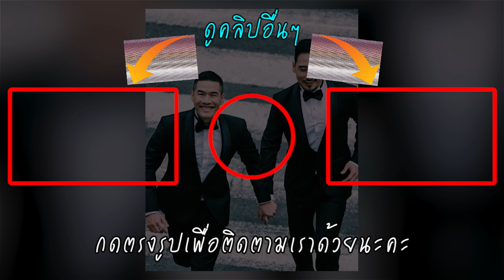ภาพสุดหวาน! วู้ดดี้ เผยภาพพรีเวดดิ้ง รอวัน พรบ.คู่ชีวิตผ่าน เราจะได้แต่งงานกันอย่างถูกกฎหมาย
วันที่ 15 ส.ค. 62 ไอจี ของพิธีกรชื่อดัง อย่าง วู้ดดี้ มิลินทจินดา ก็ได้มีการโพสต์ภาพถ่าย ซึ่งเจ้าตัวได้ระบุผ่านแคปชั่นว่า เป็นภาพพรีเวดดิ้งของตนกับหนุ่มโอ๊ต หวานใจหนุ่มที่ใช้สถานะร่วมกนมากว่า 9 ปี และลั่นระฆังวิวาห์ไปในปี 2557 ที่จังหวัดภูเก็ต จนตอนนี้ก็เป็นระยะเวลา 5 ปีแล้ว ทั้งคู่ได้เดินทางไปถ่ายกันในเมืองนิวยอร์ก ประเทศสหรัฐอเมริกา โดยทั้งคู่ตั้งใจว่า จะใช้ภาพถ่ายดังกล่าวนี้ในพิธีมงคลสมรสที่จะถูกจัดขึ้นอีกครั้ง ในวันที่ พรบ.คู่ชีวิตผ่านการรับรอง และจะได้แต่งงาน กันอย่างถูกต้องตามกฎหมาย โดยได้ระบุข้อความว่า